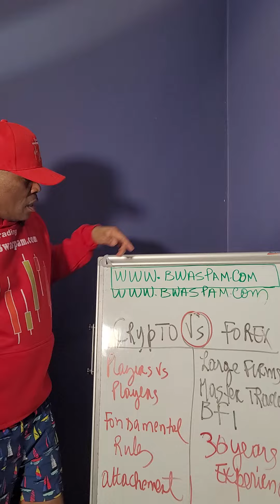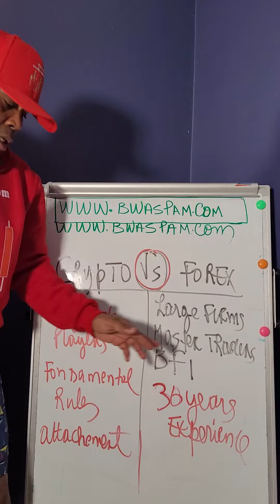Crypto Vs Forex Main Difference